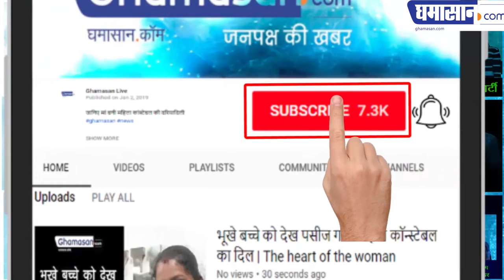Know Where are the children of Priyanka Vadra? जानिए कहां पढ़ रहे हैं Priyanka Gandhi Vadra के बच्चे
Children's fees are from seven lakh to 9 lakh | बच्चों की फीस है सात Lakhs से 9 Lakhs तक...